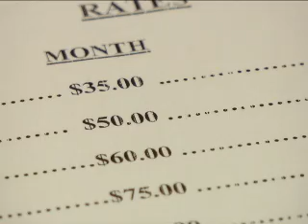Storage Auctions: Up for Bid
Auction Hunters and Storage Wars are some of the most popular shows on cable TV. Maybe you've seen them? They showcase the auctioning off of abandoned self storage units to the highest bidder. On TV, the winner usually finds a treasure that doubles or triples their money. That's the Hollywood version, but what's it's like here in Northern Michigan when everything is up for bids?